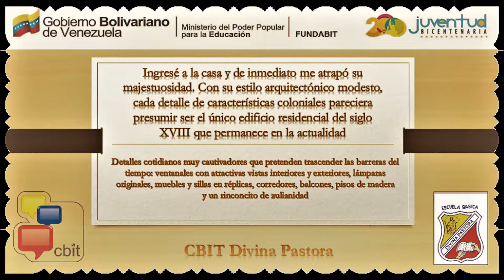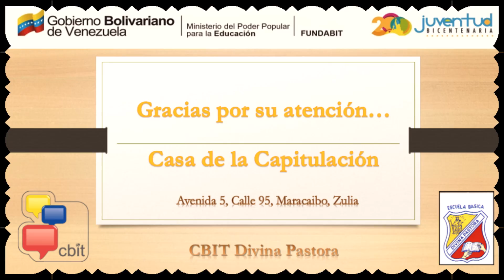Documental Fotográfico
El Documental fotográfico muestra un registro visual de la Casa de la Capitulación ubicada en el Estado Zulia. Destaca las características de la arquitectura colonial. Dirigido a estudiantes de educación primaria y público en general